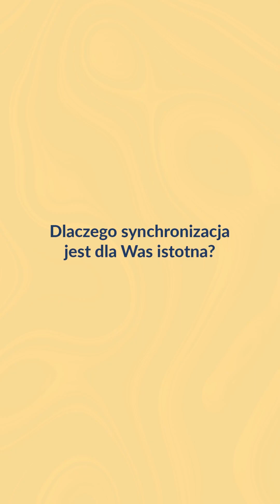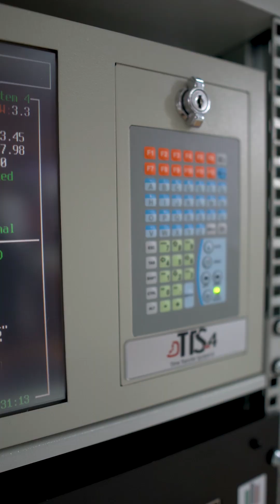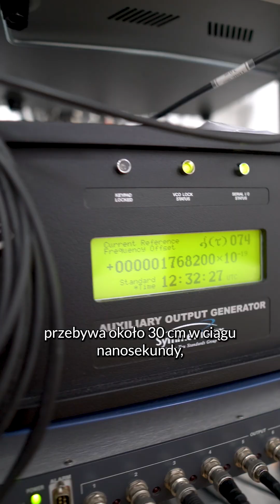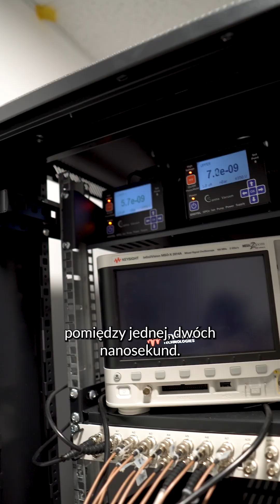Wywiad z dr. Jerzym Nawrockim, Kierownikiem wykonawczym projektu w Obserwatorium Astrogeodynamicznym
„Żaden zegar nie ma większego znaczenia, jeśli nie porównamy
go z innym zegarem…” 🕜⌚⏰ zaznaczył w wywiadzie dr Jerzy Nawrocki z Centrum Badań Kosmicznych. Cieszymy się, że mamy takich wyspecjalizowanych i godnych zaufania partnerów jak Obserwatorium Astrogeodynamiczne CBK.